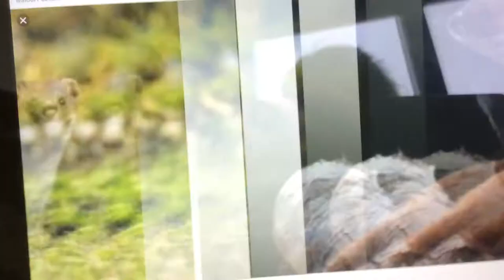HEADTEACHER IS A WEASEL (PHOTOS ARE REAL)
I HATE WEASELS LIKE IF U DO PESCE OUT VOTE GREEN PEACE GET WEASELS OUT